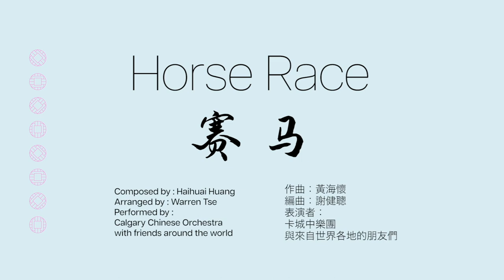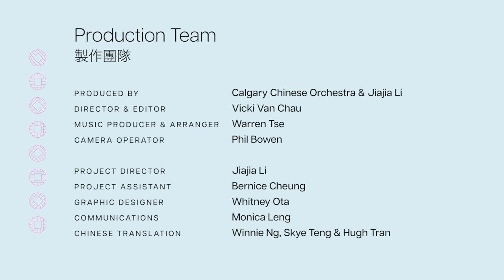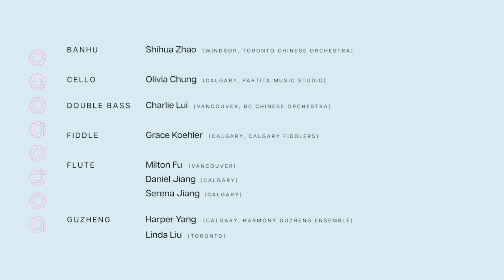Horse Race 賽馬 (global orchestra version)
New arrangement of the classic song "Horse Race", involving 72 musicians from all over the world, to celebrate 2021 Chinese New Year.

Produced by: Calgary Chinese Orchestra & Jiajia Li
Film Director & Editor: Vicki Van Chau
Music Producer & Arranger: Warren Tse